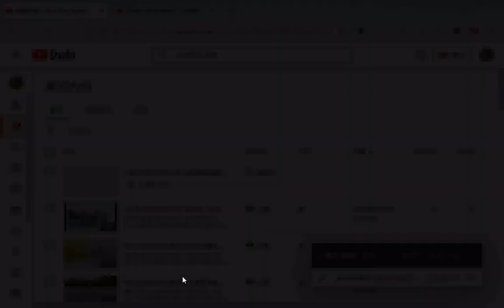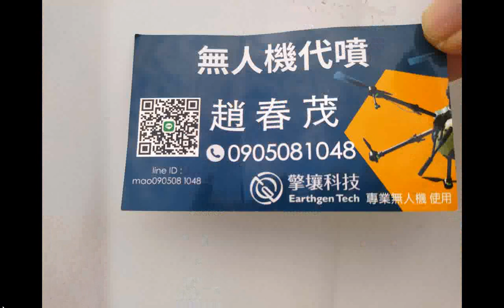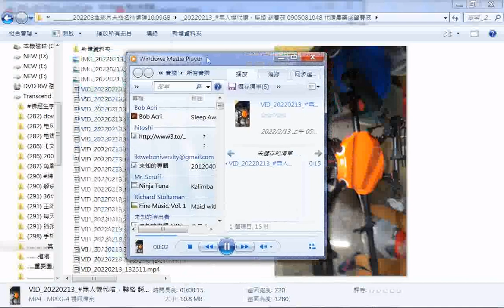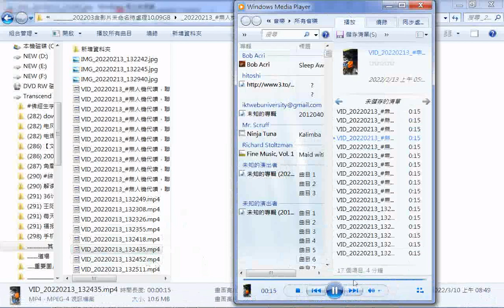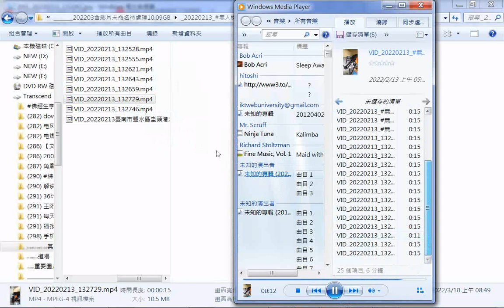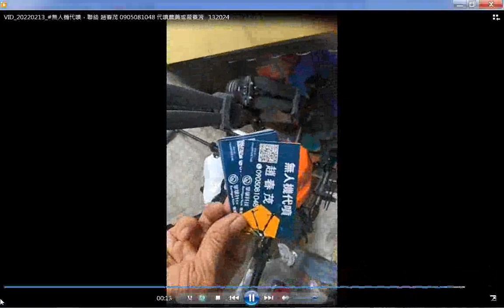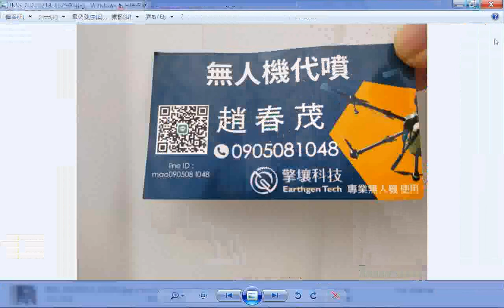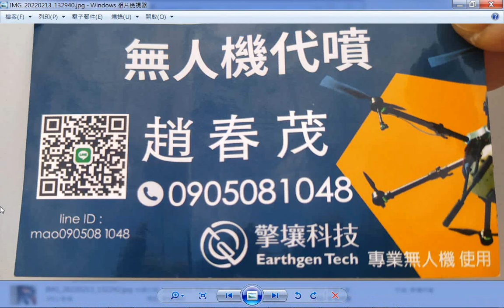無人機代噴，聯絡 趙春茂 0905081048 代噴農藥或營養液於稻田玉米田果園_噴灑稻田每分地特價200元，服務區在台南、嘉義，載水量十六公升，佃農有田地相連的還有打折優惠_執照已有15公斤級的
，無人機電池電壓50伏特，每顆兩萬元，充電兩三百次就要換新，20220213專訪...  筆者附錄: 現今道劫並降，揚道於世化劫殃，有求孔孟聖道三寶心法就不枉費今生來世間。世間財世間用--生不帶來，死不帶去，或是給以後不相識的人用，但是得三寶心法卻能帶著走，在世能逢凶化吉、躲劫避難、改變命運，壽終能超生了死，離苦得樂，智者切莫入寶山而空手回。